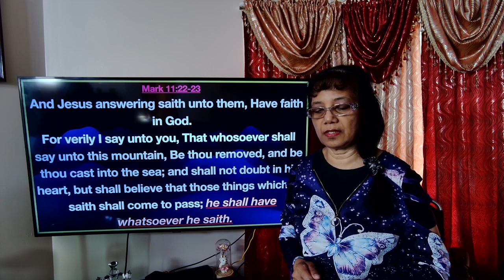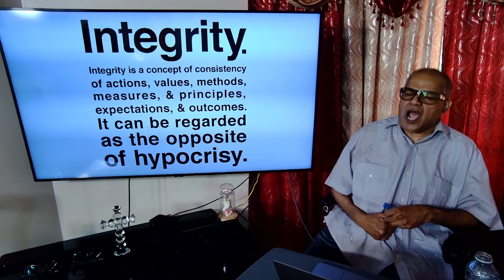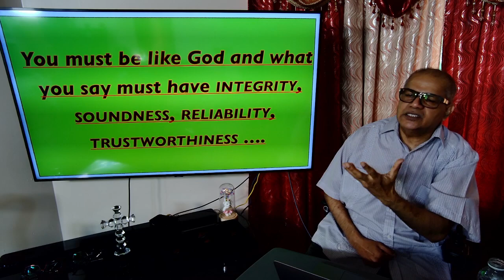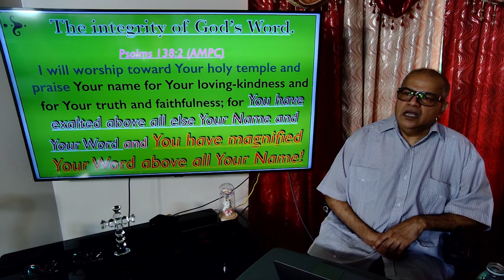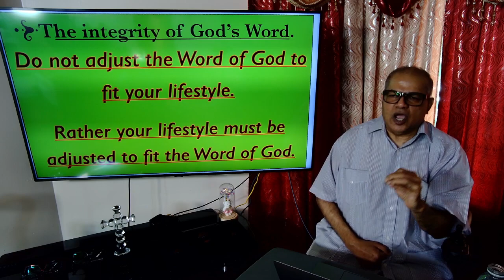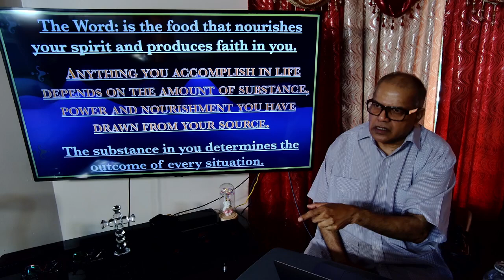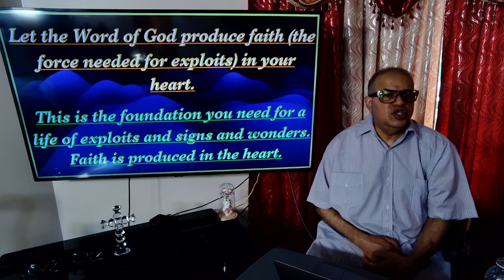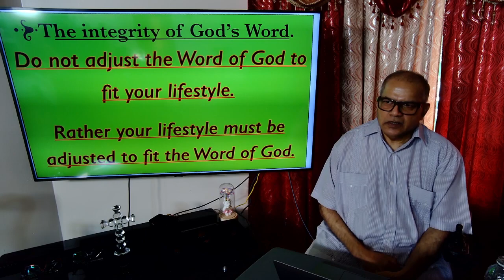Pastor David Jawahir | The Integrity of God's Word | Christ Lifespring Fellowship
If you would like to watch the whole worship service watch it on our Facebook Page: